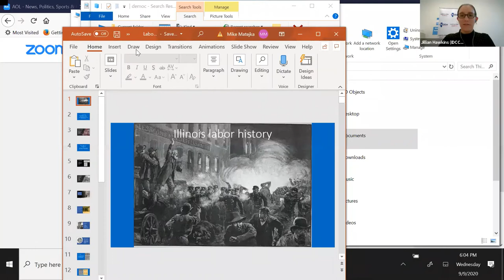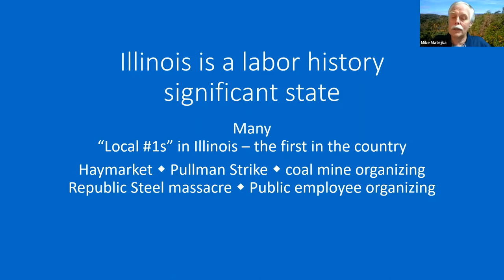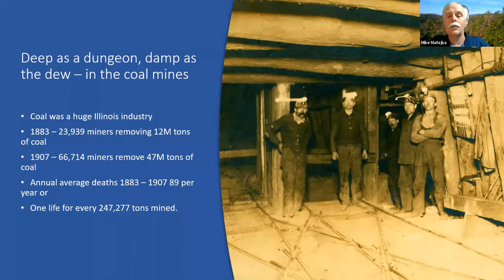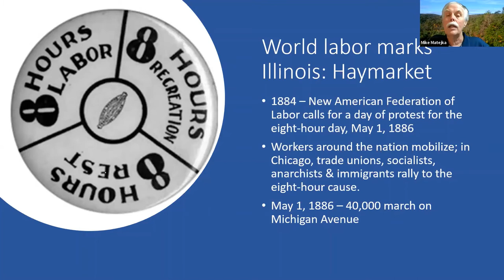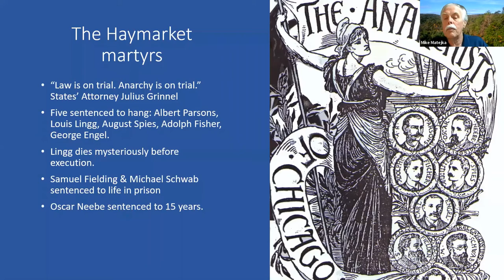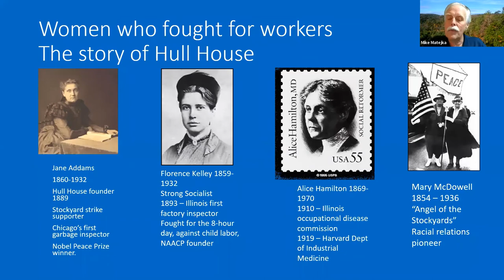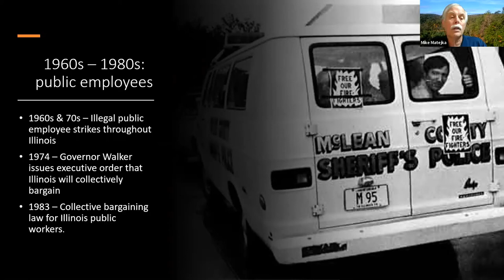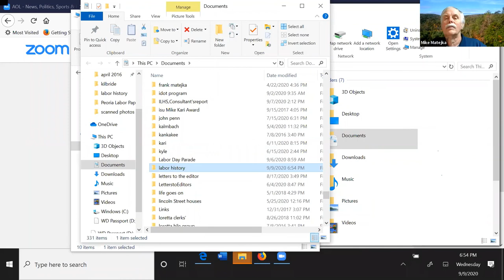IDCCA Virtual Training Series - History of Organized Labor in Illinois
The IDCCA has launched a new statewide Virtual Training Series to help train County Chairs, Precinct Committeepersons, Volunteers, & Boot Camp Alumni throughout Illinois. The Virtual Training Series is an hour long session that connects grassroots Democrats with elected officials & politicos to help build their organizations.

This session we will focus on the history of Organized Labor, especially in Illinois. The training will be conducted by Illinois Labor History Society Vice President Mike Matejka. Mike retired from the Great Plains Laborers District Council staff and a LIUNA Local 362 member. For 40 years he edited the Bloomington & Normal Trades & Labor Assembly’s Grand Prairie Union News. He is a McLean County Historical Society Board Member and has been guest curator for five exhibits at this nationally accredited museum, most recently Challenges, Choices & Change: Working for a Living. He is the author of Fiery Struggle, (2000) documenting Illinois firefighter unionization.

The training will last around an hour with a 15 minute Q&A session at the end.